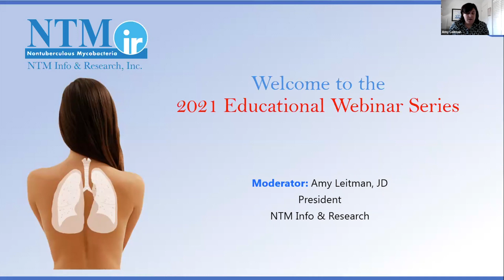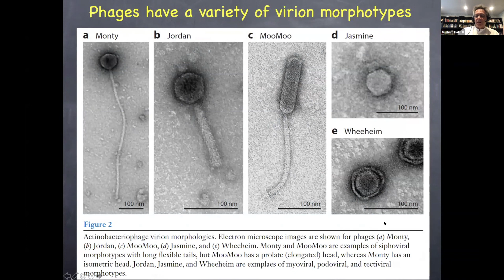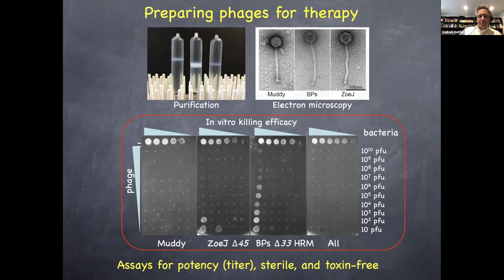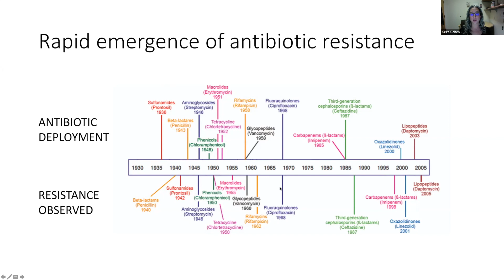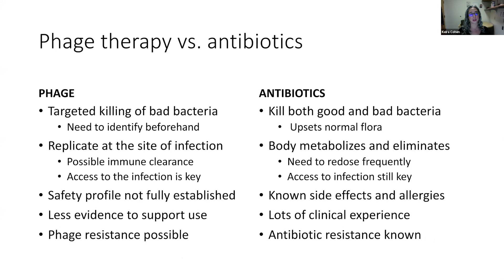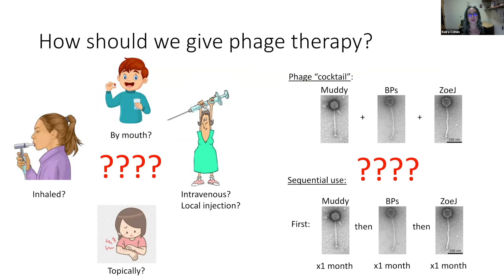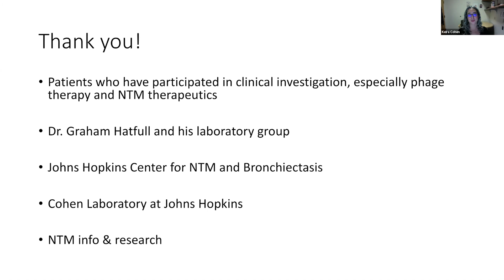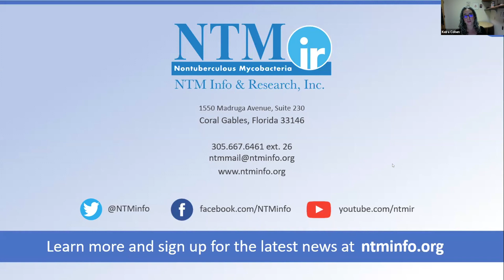Phage (Bacteriophage) Therapy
Featuring Keira Cohen, MD and Graham Hatfull, PhD from Johns Hopkins University School of Medicine